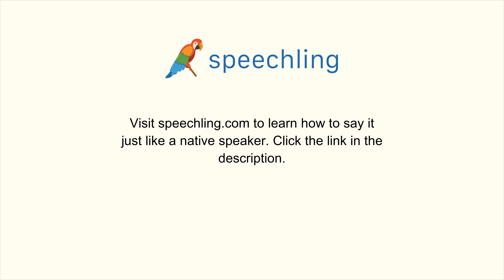How to say "Interested" in French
Male Voice:
Intéressé

Female Voice:
Intéressée

Male Voice Translation:
Interested

Female Voice Translation:
Interested